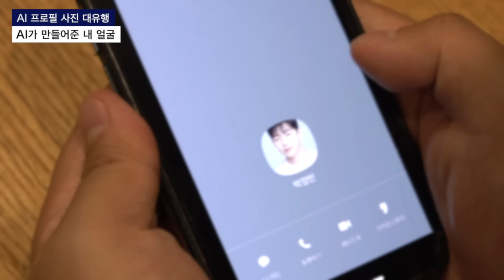뉴스 도중 AI 프로필 만들어본 기자...